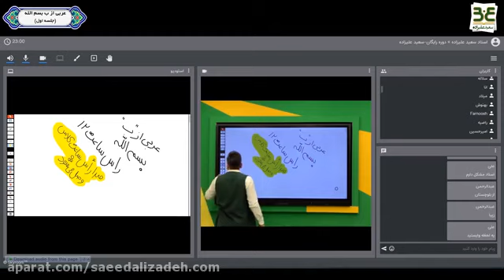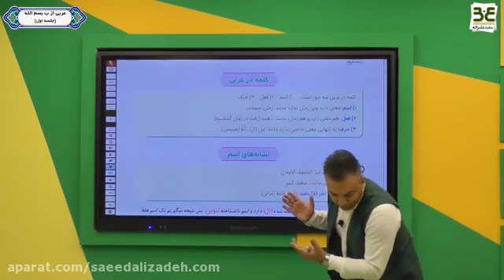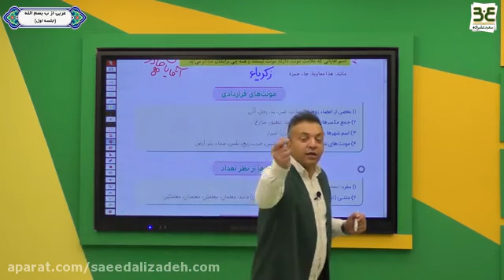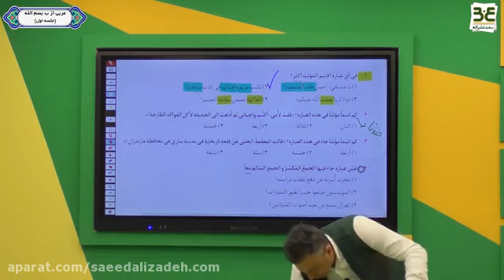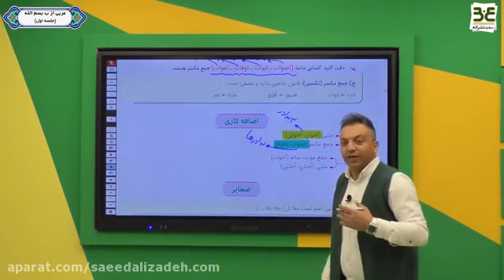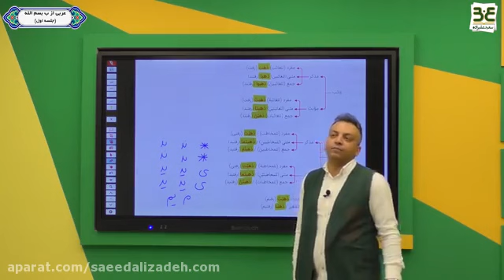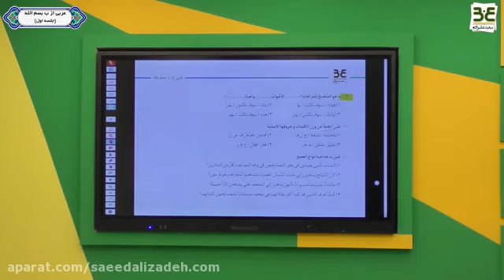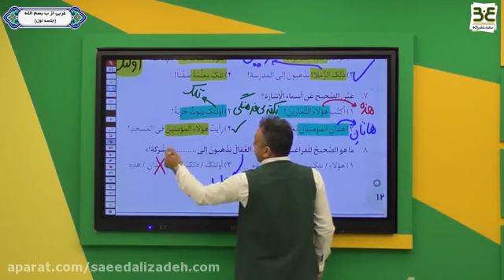Course 144 - Part 3: Teaching the entire trigonometry in thirty minutes